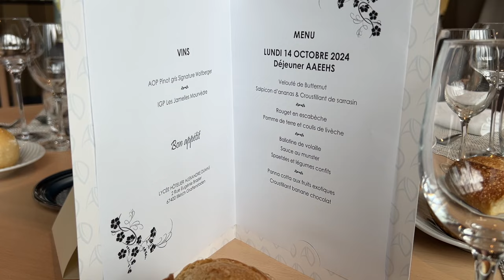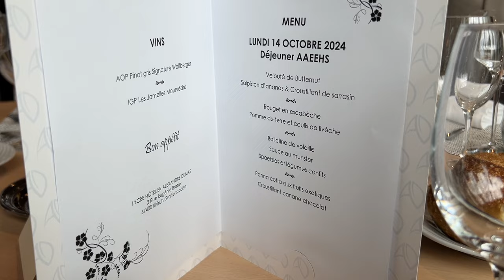Journée du goût au lycée hôtelier Alexandre Dumas 14 10 2024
Une belle journée avec les anciens du lycée hôtelier de Strasbourg qui se retrouvent chaque année pour la journée du goût

CHEFSENLIGNE